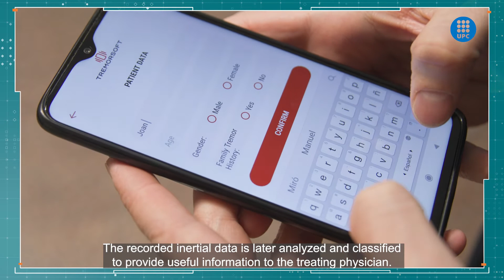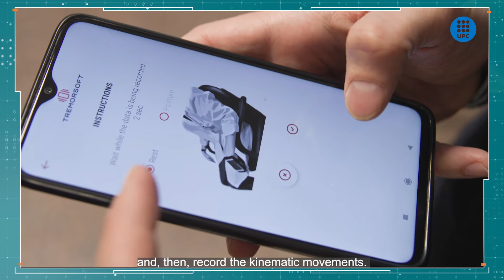Antonio Egea - Analysis and classification of movement disorders using wearable devices